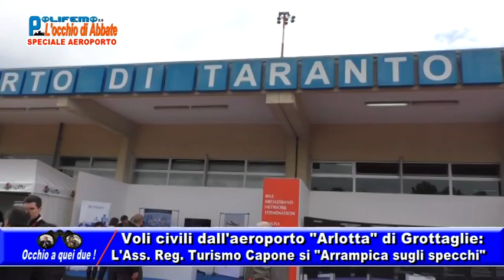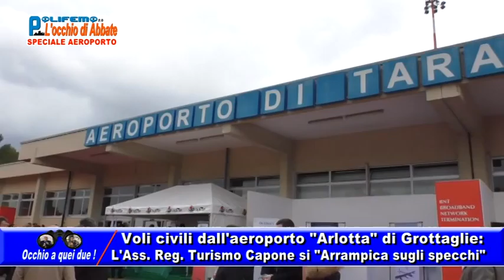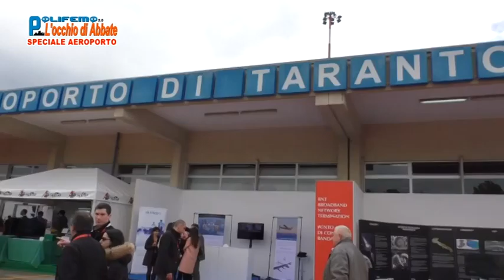“Polifemo-L’occhio di Abbate” del 18 marzo 2016 - Speciale Aeroporto